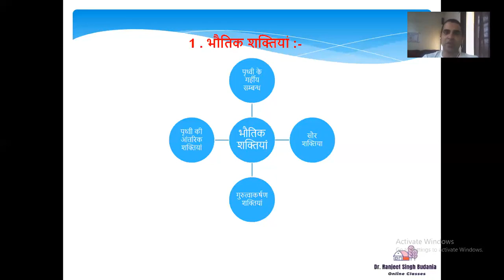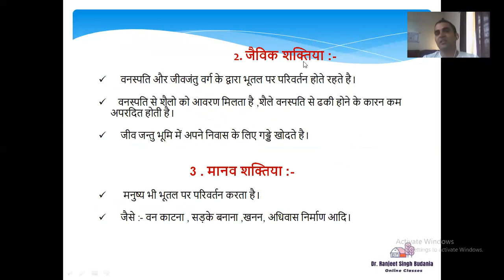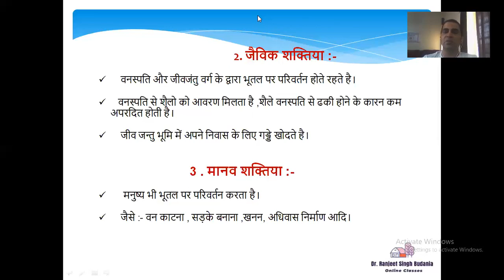PRINCIPELS OF HUMAN GEOGRAPHY PART l (Dr. R.S. Budania, Geography)